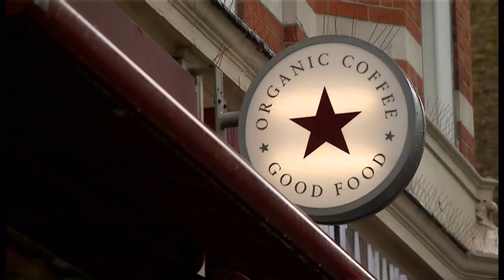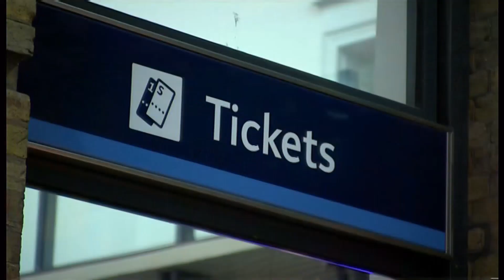Pret a Manger fined £800k, railway madness, cashless society grows faster in London (UK) 31/Aug/2023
London & surrounding area headlines and news in brief this evening.